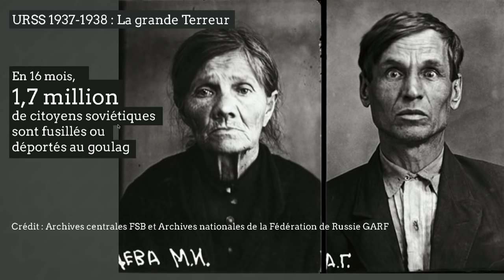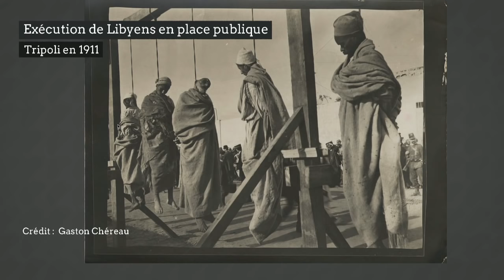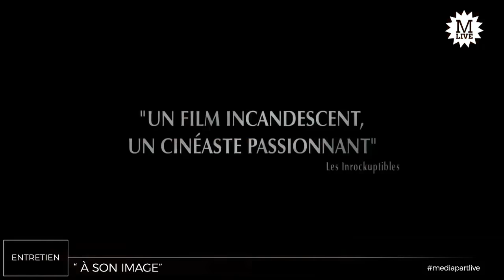Jérôme Ferrari: «La photographie est plus puissante que le cinéma»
Entretien avec l’écrivain et professeur de philosophie Jérôme Ferrari. Il nous présente son nouvel ouvrage, « À son image » (Actes Sud, 2018). Conversation sur la littérature, la photographie et l’indépendantisme corse.